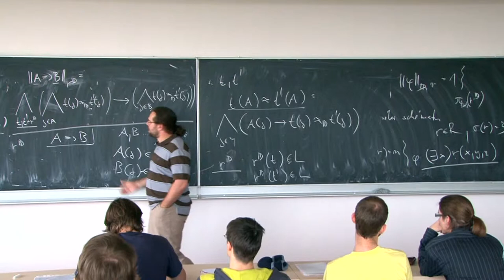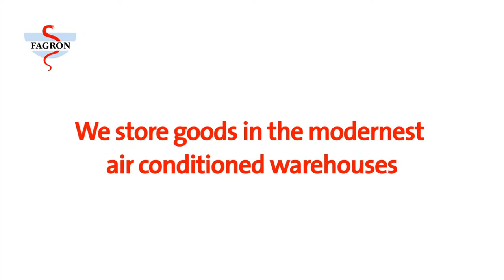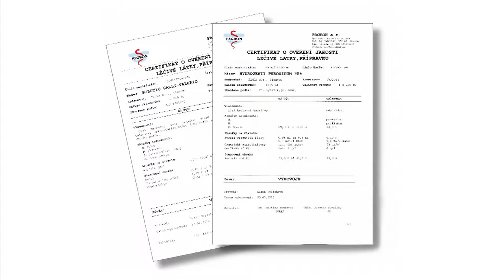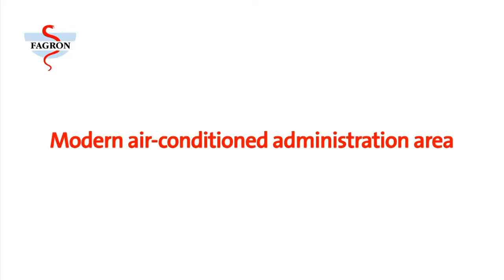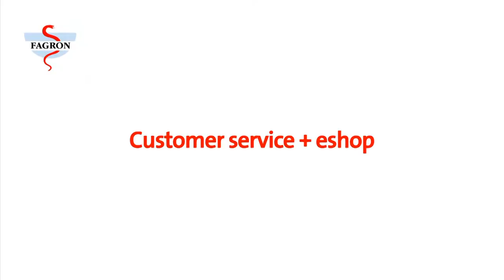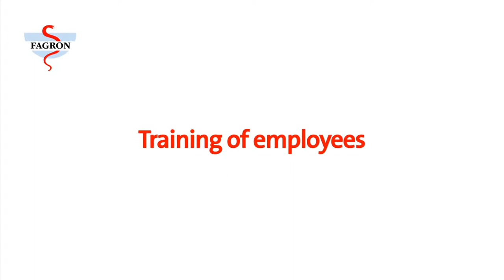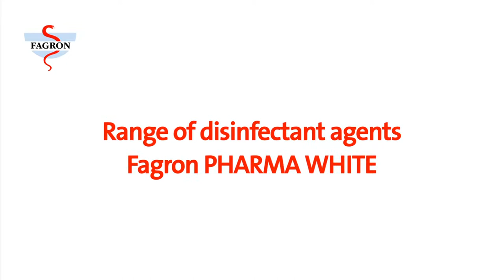Fagron Czech Republic